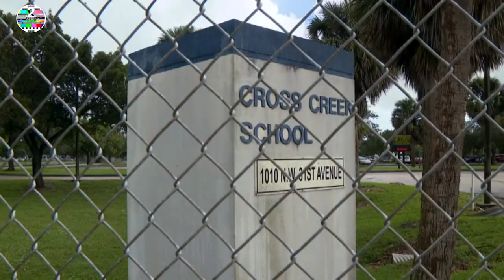Florida School Cop Arrested for Grabbing Girl by Neck, Slamming her to Floor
Broward County Sheriff Gary Tony said he is cleaning up his department of the rogue cops.

A Florida sheriff's deputy who worked as a school resource officer was arrested today for grabbing a 15-year-old girl by the neck and slamming her to the ground.

Broward County sheriff's deputy Willard Miller was charged with felony child abuse without great bodily hard, Sheriff Tony Gary said during a press conference Tuesday morning.

The arrest comes less than a week after another Broward sheriff's deputy was fired for beating a man who was handcuffed to a bed in an incident that was also caught on video. That deputy, Jorge Sobrino, is still facing a misdemeanor battery charge.

The latest incident took place September 25 at Cross Creek School in Pompano Beach. Miller turned himself in Tuesday morning and has been placed on unpaid suspension.

The surveillance video shows the girl tapped the deputy behind his knee while he was texting, causing the knee to slightly buckle. The video shows the deputy had to wait an entire minute before attacking the girl because another man had stepped into the room immediately after the student touched him.

Watch the video above that shows the initial contact at the :40 second mark and the body slam about a minute later. Below is Broward Sheriff Gary Tony's press conference. Also below is the video of Sobrino punching the handcuffed inmate.